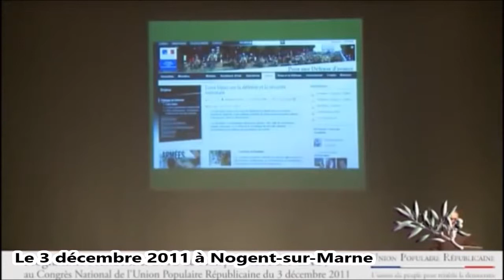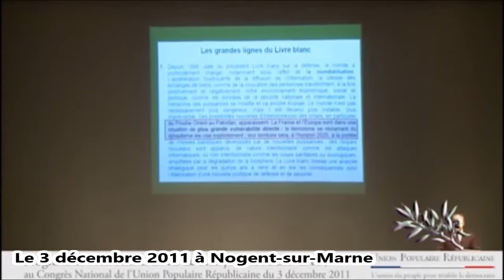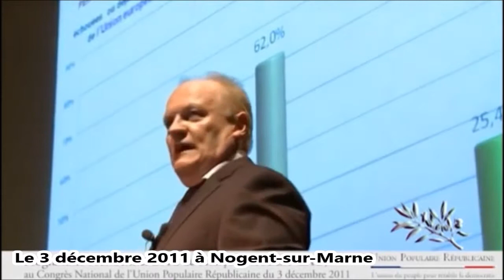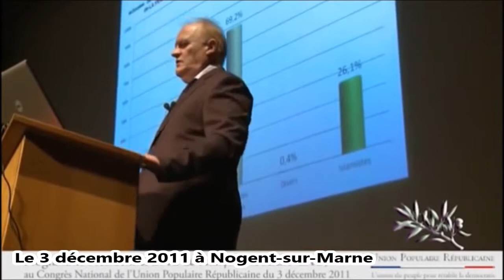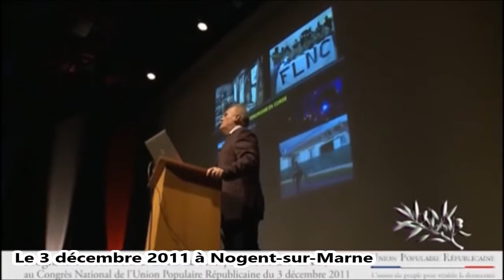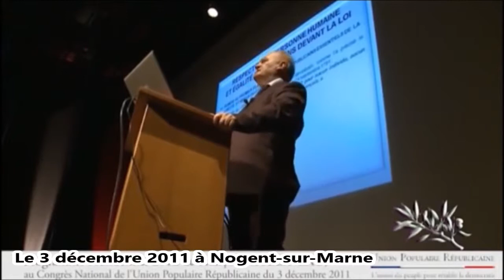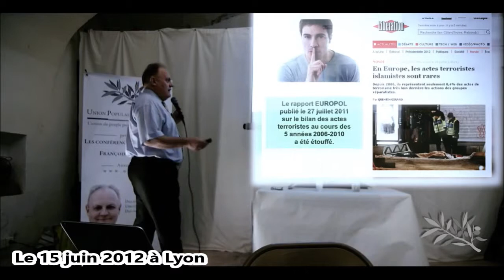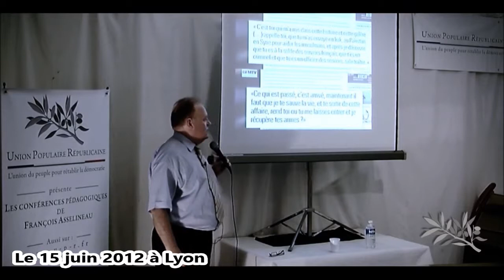La FRANCE et le terrorisme djihadiste